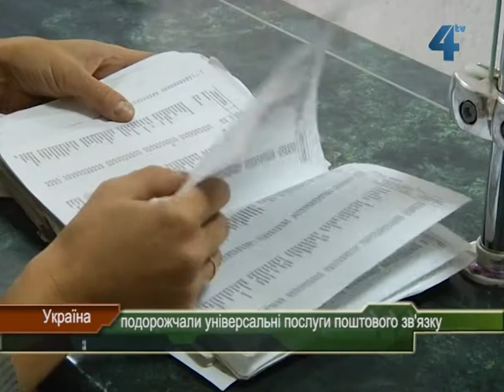В Україні подорожчали універсальні послуги поштового зв'язку